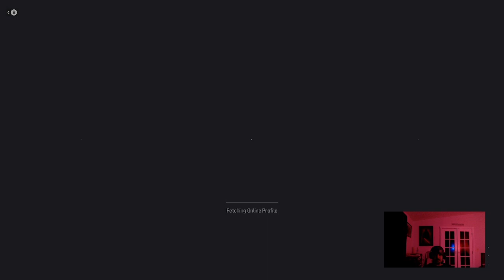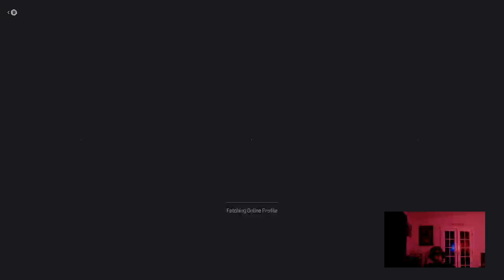Zs 3.57 warlords